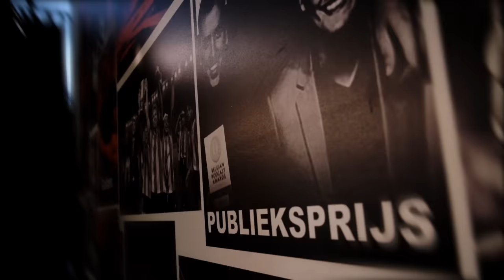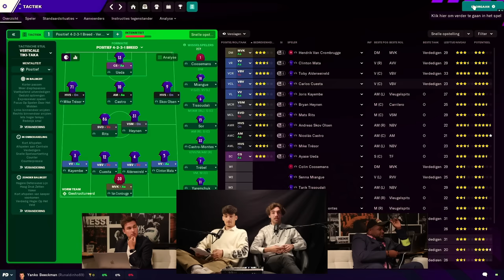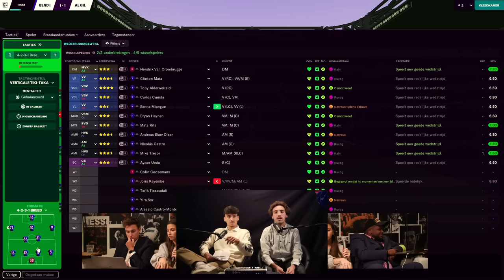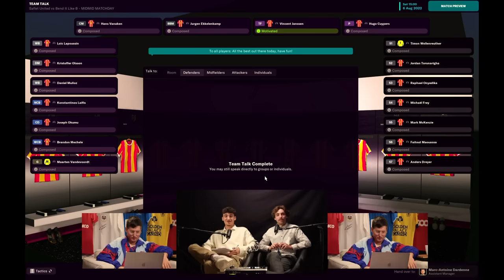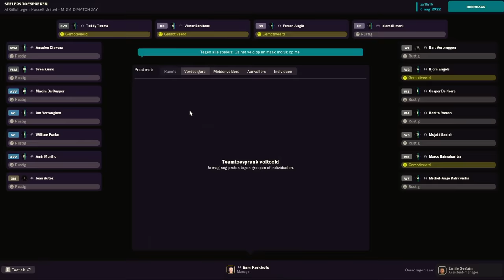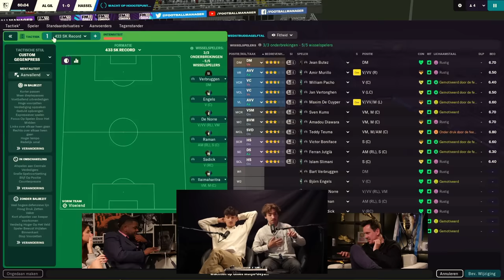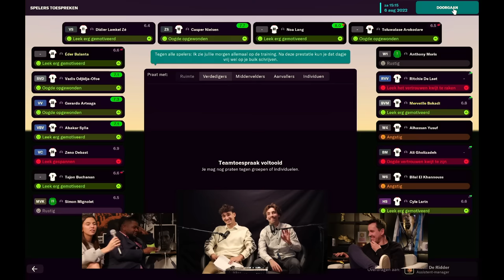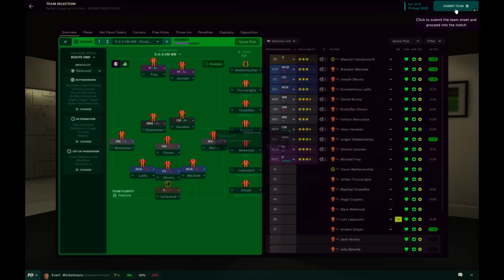MIDMID MATCHDAY FOOTBALL MANAGER 2023 - MIDMID ACADEMIE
Net zoals vorig jaar eindigt de MIDMID ACADEMIE met een heuse Football Manager Matchday georganiseerd door onze beloftevolle nieuwkomers. Vorig jaar namen Sam en Evert het op tegen twee dappere jongens van de Academie, dit jaar gaan Gilles Mbiye-Beya en Yanko Beeckman de uitdaging aan in een toernooi met enkel Jupiler Pro League-spelers. Lennert en Benno verzorgen de speeldag van commentaar en Fleau is onze reporter van dienst!